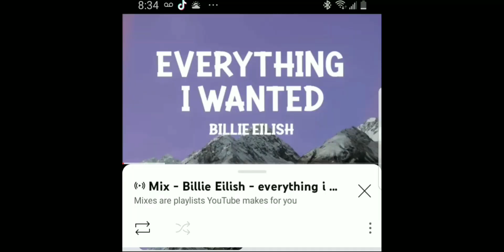all the products that i use in the shower|kaylin de la Cruz